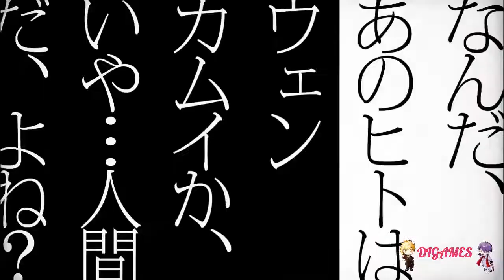ラッキードッグ１+ Bad Egg (Rockwell) #17 - ¡ESPIANDO!